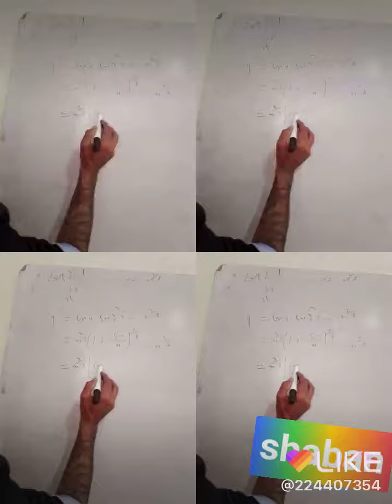Bady chaty aondy ne Yar anmuly Hawa de boly(SHABAN)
Supper jutt (MCD)